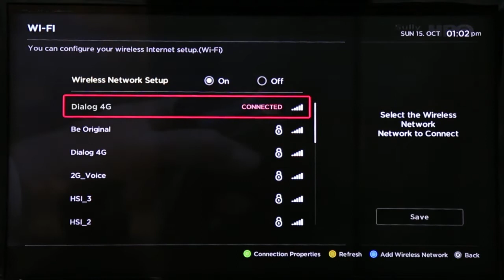Access 1000’s of Hours of Movies, TV Series and Teledramas on Demand now on your Dialog TV ViU HUB